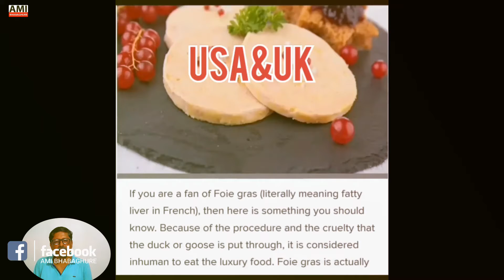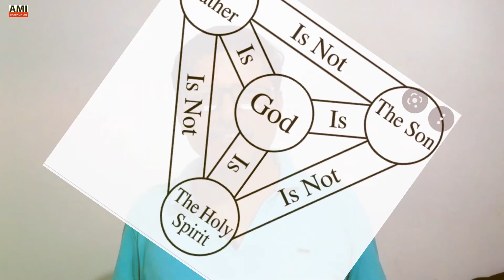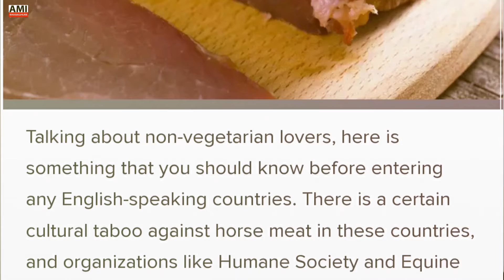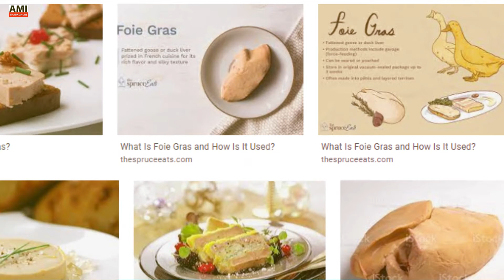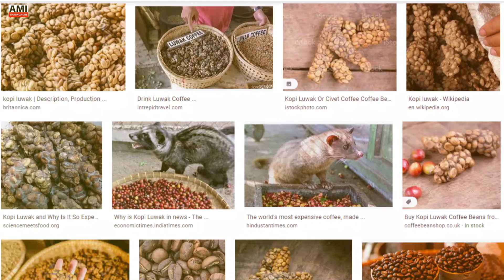10 RESTRICTED FOOD ALL AROUND THE WORLD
Timestamp
0:00 intro
00:13 samosa
01:23 Tomato catchup
02:04 Kinder joy
02:50 Chewing gum
03:06 Jelly cup
03:horse meat
03:49 Unpasurise milk
04:11 Huggies
04:35 foie grass
05:01 cow meat
05:48 Kopi Luwak

Being a raw traveler Ami Bhabaghure I like to describe to you my own  story
I am a vagabond in the literary sense. I never settled. The Globe Trotter.
I have no permanent shelter. I consider myself the same. My traveling interest in people's places cultures food and festival. You will get to see Especially the linear peoples and their semi-primitive cultures. Mainly will see myself interacting with the people on my way travel. Even I like to live with them as they are used to live.
My journey started from there where the least people know about the people and their culture.

You may follow me on:
Facebook as: Dev Hore